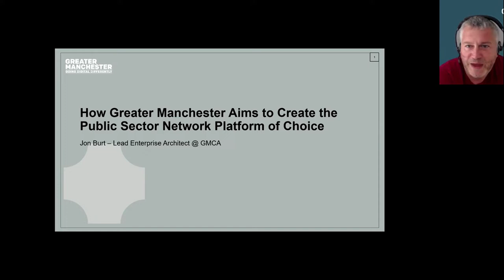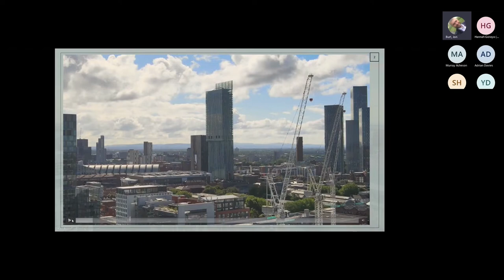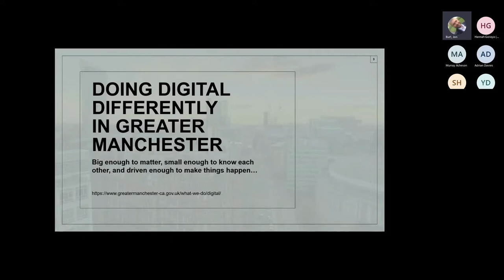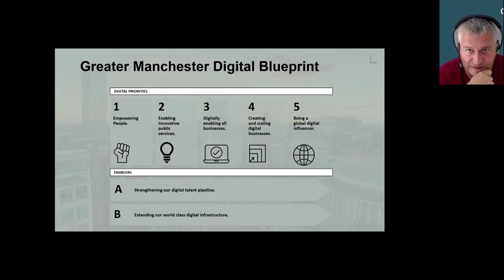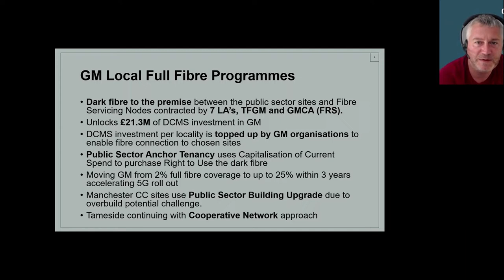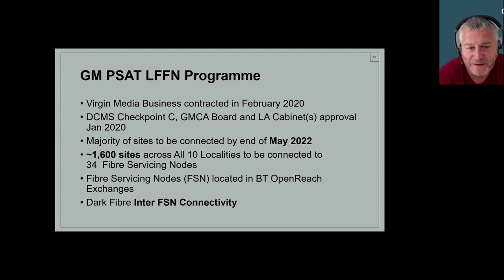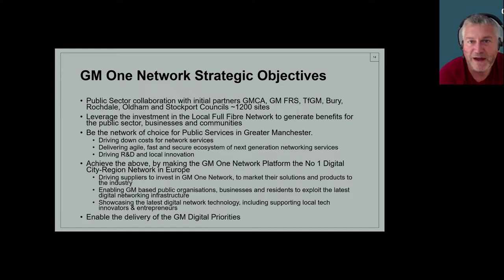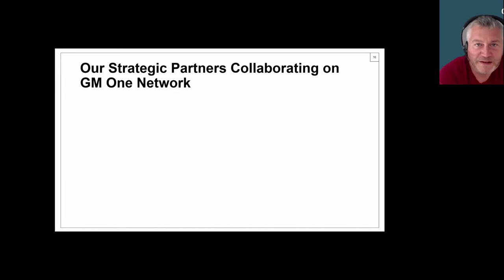Greater Manchester the Public Sector Network Platform of choice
During Digital Leaders Week 2022, we shared how Greater Manchester are leveraging the investments made in Local Full Fibre to create an automated Network Platform across the city region to join up public services providing a levelled-up foundation for developing next generation connectivity and seamless services. Hear from the public and private sector partners making collaborating to create one of the largest public sector network platforms in the world as part of the city regions aim to become a top five 5 digital city region in Europe.

Event speakers

Jon Burt, Lead Enterprise Architect, Greater Manchester Combined Authority
Stu Huggins, Head of Smart Cities and IoT & Sustainability Ambassador, Cisco
Adrian Davies, Head of Technology, Stockport Metropolitan Borough Council and GM One Network board chair
Murray Acheson, Public Sector Lead, Engage ESM